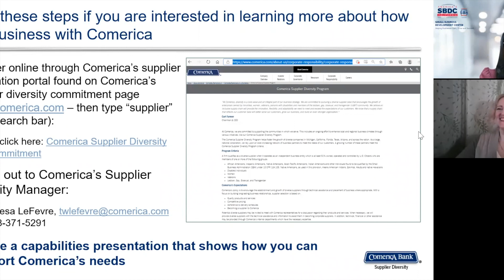Chatting Contracts With Karla: Comercia Bank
For assistance in procurement opportunities or to chat with Karla directly, call the SBDC Contracting Center at or make an appointment

Join SBDC Consultant, Karla Gonzalez, and learn how you can do business with Comerica Bank today!